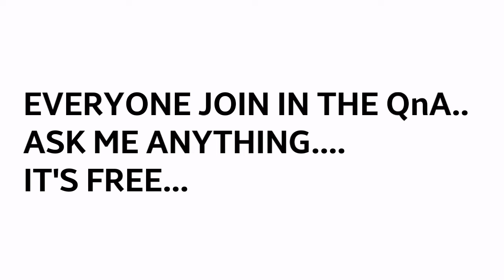Special "QnA"...Join by commenting... | QnA special video | Road to 1.5K subs..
Hey friends.

This is a short video about QnA...

Ask me questions.. i will answer it by a replying video...

Totally free..
Free to ask
Free to like

Answering video will be out @ november 6..